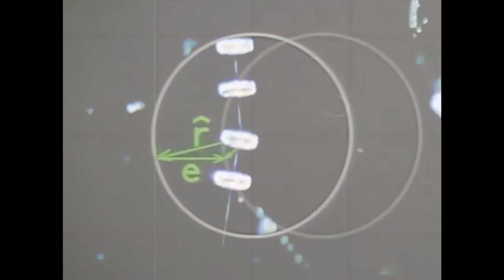INVENTIONS - Logica (Trailer #1)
Recorded in two separate churches, an empty theater, a coffee roastery, two studio’s and a living room,  ‘LOGICA’ has a symphonic, orchestral sound with influences of Mike Oldfield, early King Crimson and Steve Reich. It is the sound of a big ensemble playing live, with a very organic approach.

I designed this album to work like a musical documentary, in which narrations and music are intertwined, both exploring and exemplifying the same concepts in their own language.
Lyrics and improvisations provide another level of understanding, through metaphor, mystery and intuition. As such, thinking and feeling are represented as two sides of the same coin.
The result is an immersive concept album about the deep links between mathematics, logic, language, perception, art and physics.